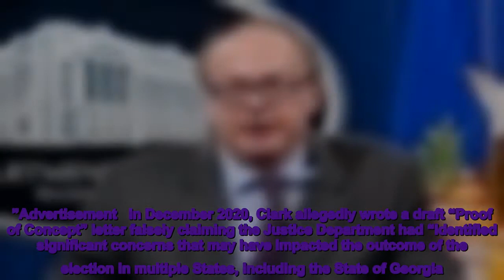Jeffrey Clark Investigated By DOJ On Jan 6 Related Charges, D C Bar Filing Reveals